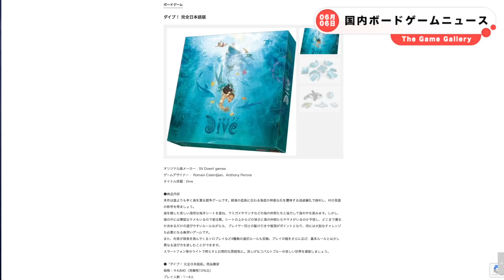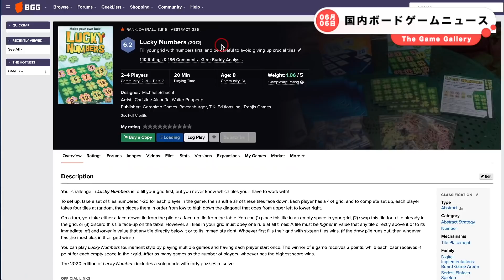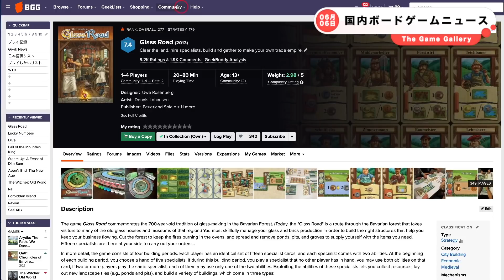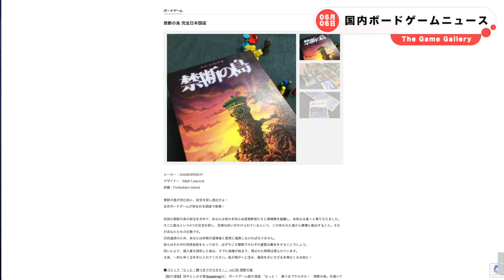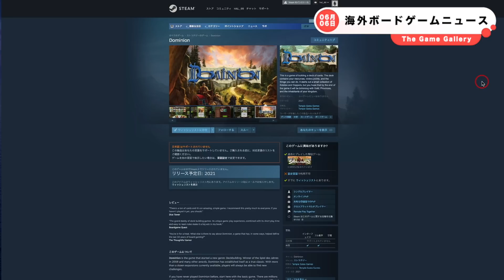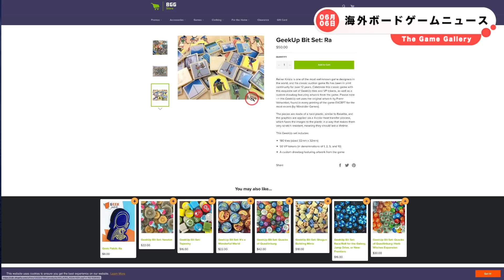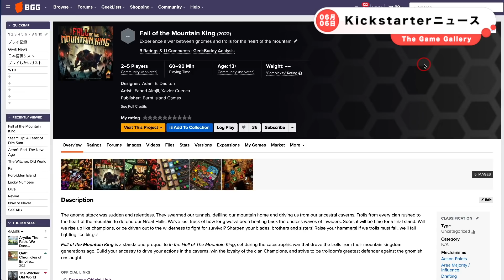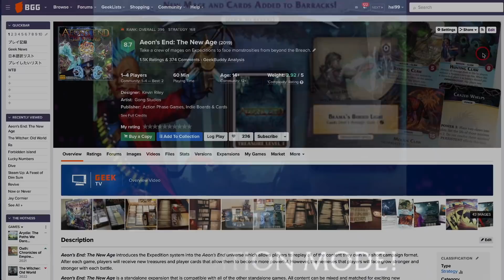【ボードゲームニュース】- 2021年06月06日版 国内外のボードゲームに関する情報をお届けします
00:00 オープニング

00:36 ダイブ!完全日本語版
01:38 ケンビル さん新作ラッキーナンバー
03:26 ケンビル さん　死者の日の祝祭
04:46 グラスロードミニ拡張同梱版
06:06 The Witcher Old Worldの日本国内ローカル版ファンディング
07:22 禁断の島エラッタ
08:30 ジェンティスのエラッタとFAQ

# 海外ニュース
09:19 ドミニオン アプリ発表
10:10 ガイアプロジェクト発売
11:38 Raコマの差し替え発売
12:28 Steam Up

# Kickstarterニュース
13:31 Fall of the Mountin King
14:58 Aeon's end Digital New Age

16:33 エンディング

# サポーター登録の御願い